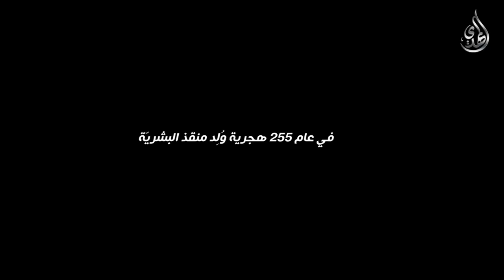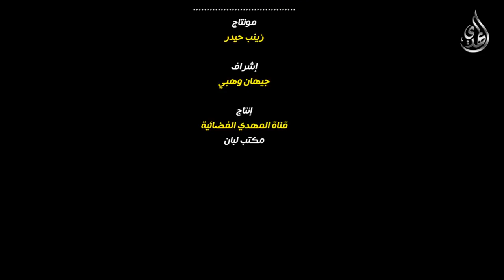السفراء الاربعة للامام الحجة عجل الله فرجه - مقدمة